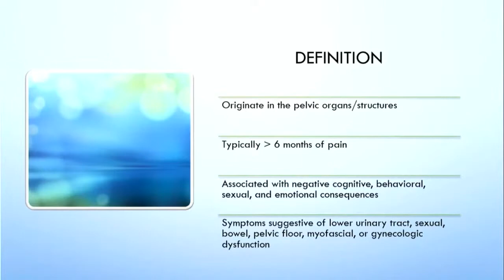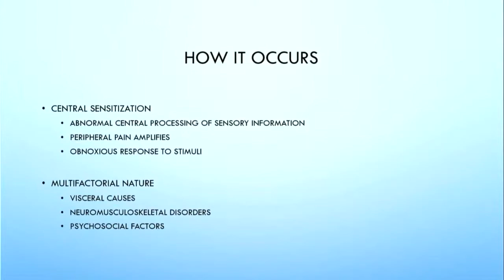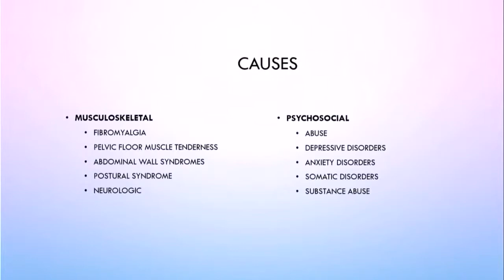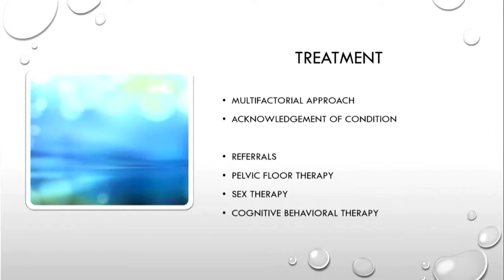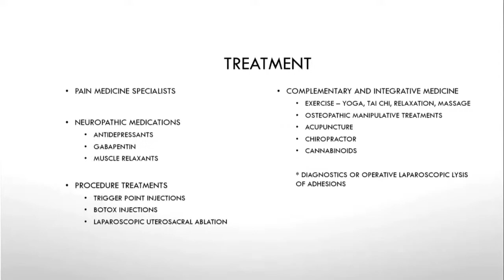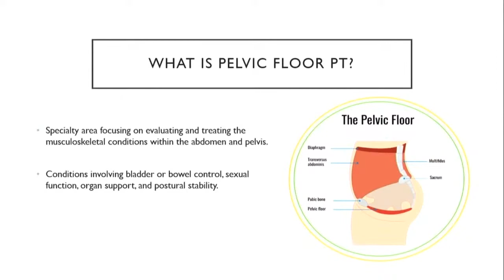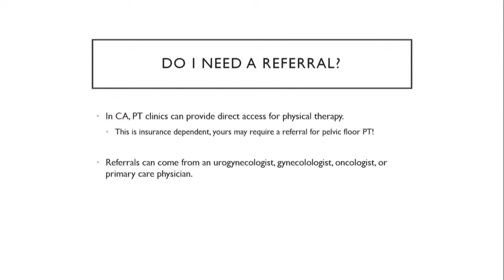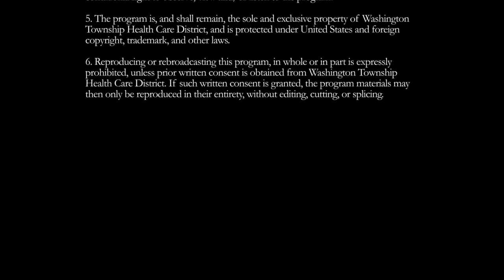Chronic Pelvic Pain in Women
Women who experience chronic pelvic pain know how it can disrupt daily routines and impact mental and physical health. Many women wait to seek medical attention, suffering needlessly. At this seminar, learn causes and treatment options for chronic pelvic pain, including physical therapy.

Presented By:
Jenny Tran, DO
Obstetrics / Gynecology

Rebekah Bisset, PT, DPT
Physical Therapy

Original Date:
09.29.21